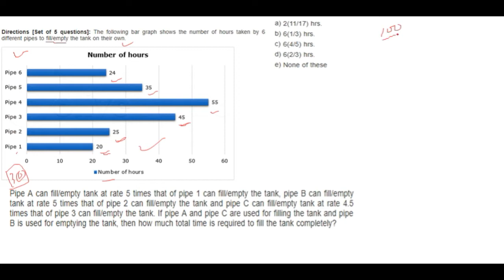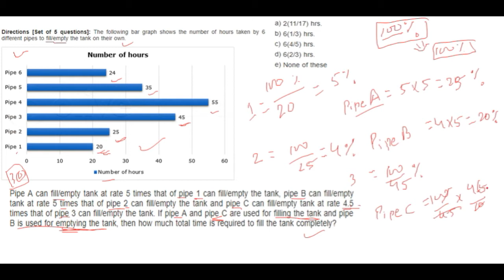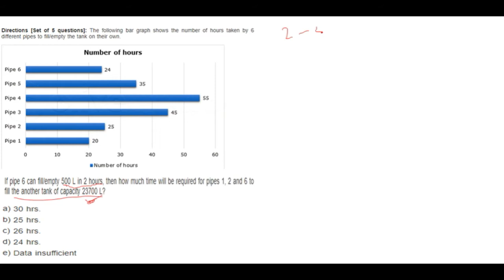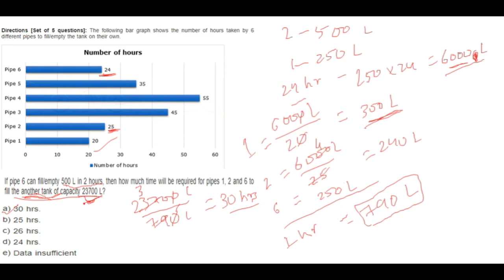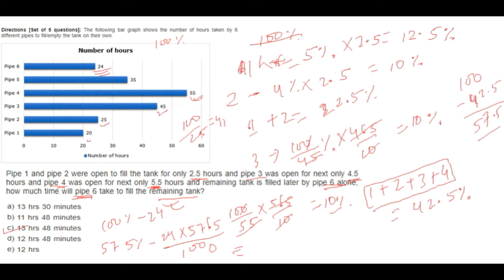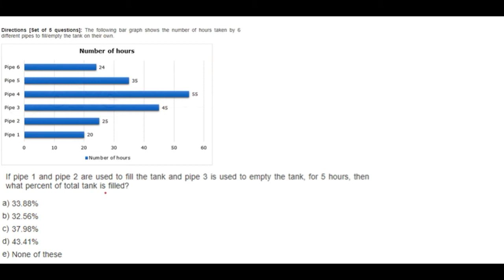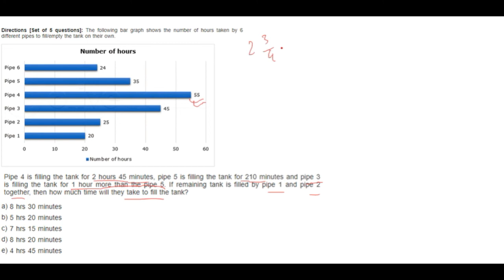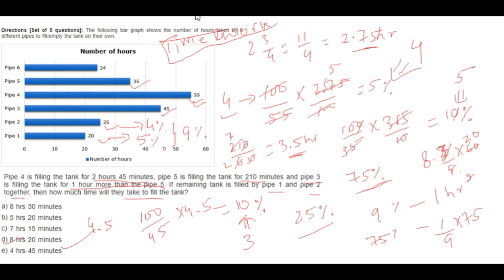DI based on Pipes and Cistern | Syndicate Bank, Canara Bank, SBI PO, SBI Clerk